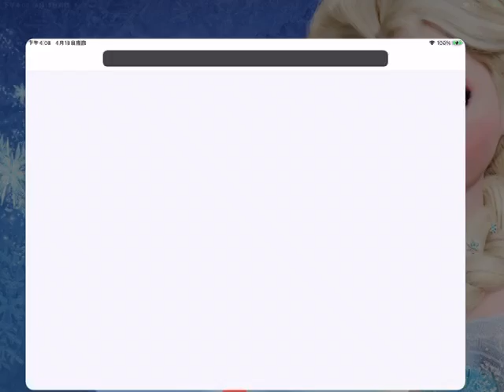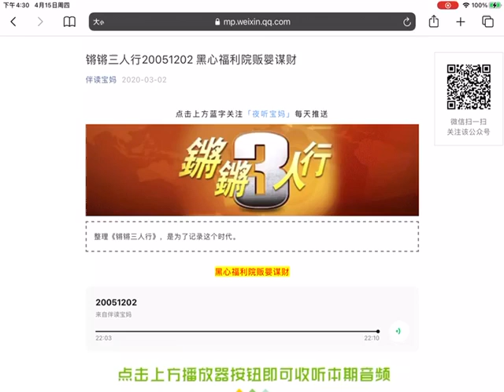锵锵三人行20051202 黑心福利院贩婴谋财 梁文道 孟广美